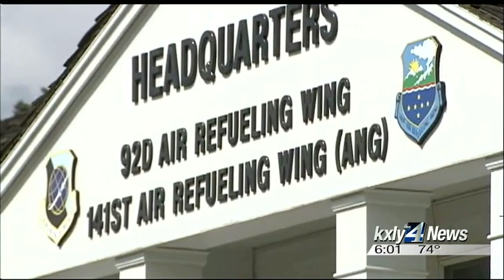Fairchild makes short list for new refueling tankers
Fairchild Air Force Base is on the short list of bases being considered for the second batch of new KC-46 air refueling tankers.